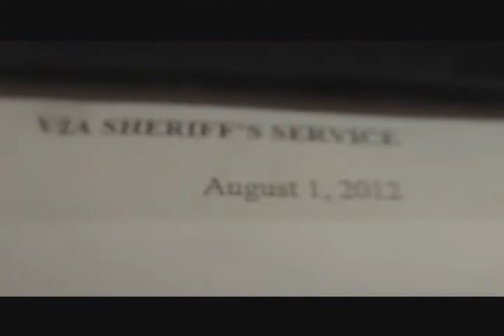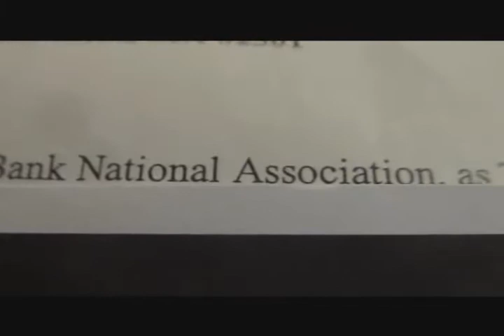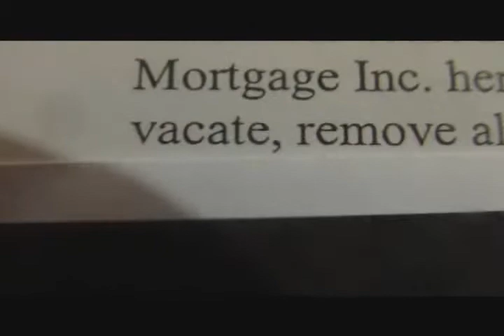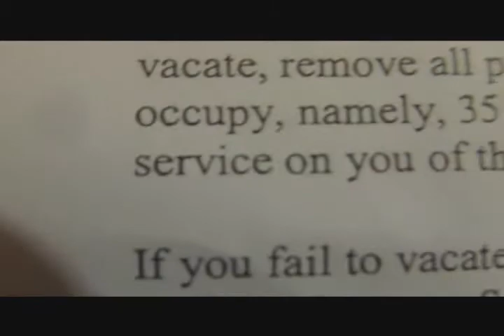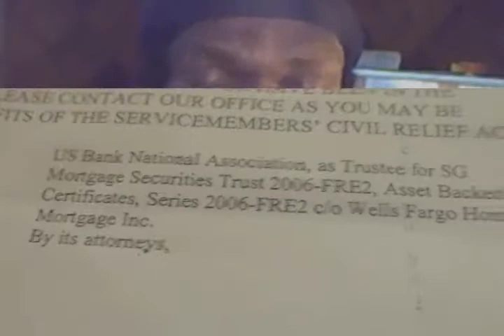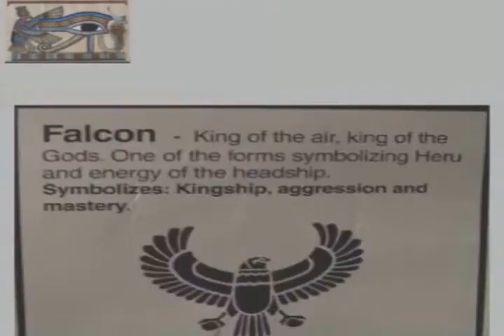RETURN OF PAUL L. MUCKLE TO EARTH. CURIOSITY TAGS GPS ON EXTRATERRESTRIAL. THE REVOLUTION IS NOT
My friends I am out of prison now and I have been censored and ordered NOT to speak about or  rmention the names of the people who put me in jail,and if anyone of you  know, please do not memtion it  on this video..It can get me locked up for 60 more days.They put a GPS on me to track me  and make sure i do not go into certain zones.